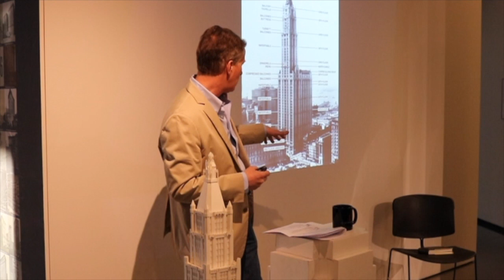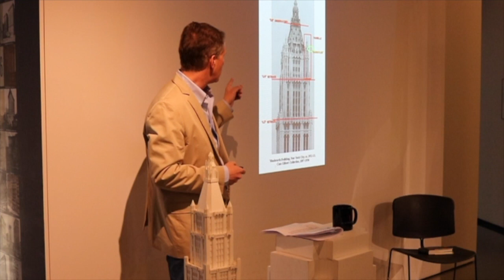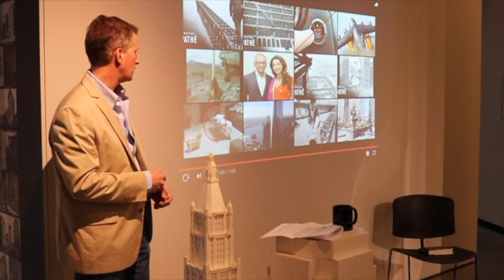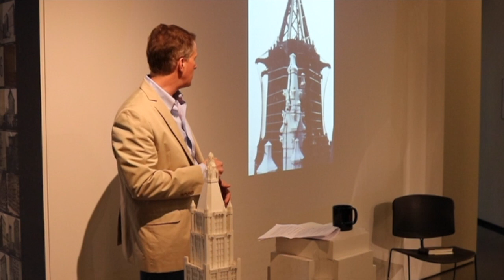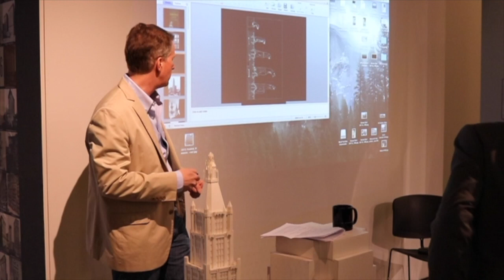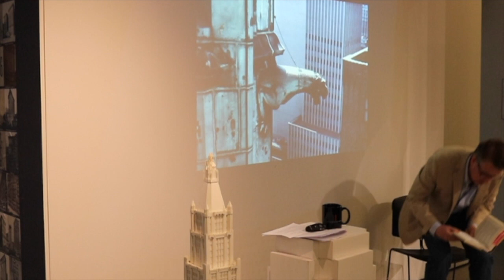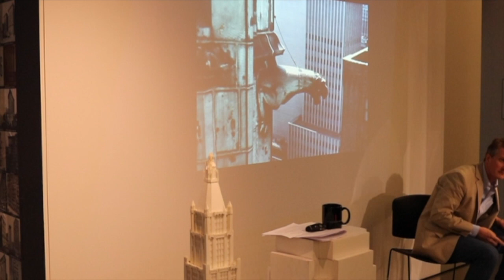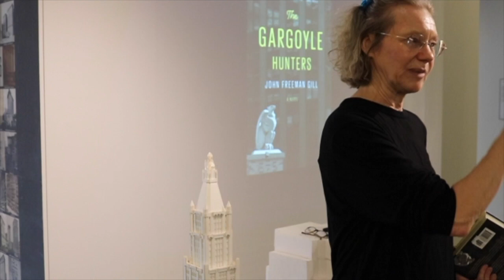GARGOYLE HUNTERS BOOK TALK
Join us as John Freeman Gill discusses his debut novel The Gargoyle Hunters. Hilarious and poignant, the book is a love letter to a vanishing city and a deeply emotional story of fathers and sons. Intimately portraying New York’s relationship with time, the novel presents the mystery of a brazen and seemingly impossible architectural heist— the theft of an entire historic Manhattan building. Through the voice of thirteen-year-old Griffin Watts, Gill implores readers to look at New York with a new perspective. The Washington Post writes, “After a few chapters with Watts, it’s impossible not to turn your gaze toward the sky. You’ll never look at the Woolworth Building the same way again.”

John Freeman Gill is a long time New York Times contributor as well as the architecture and real estate editor of Avenue magazine. His work has also appeared in The Atlantic, The New York Times Magazine, The New York Observer, The Washington Monthly, The International Herald Tribune, the website of New York magazine, Premiere, the New York Times op-ed page, and The New York Times Book Review.